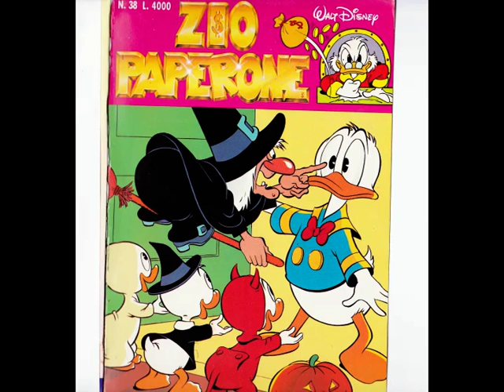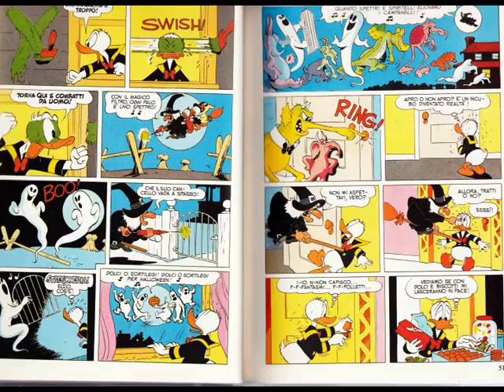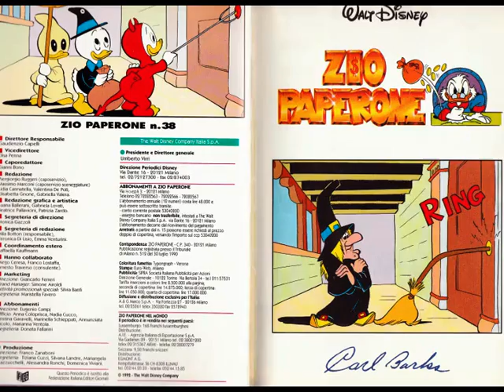"Dolcetto o Scherzetto" via Canon..digitalizzando [by Sergio Conegliano]